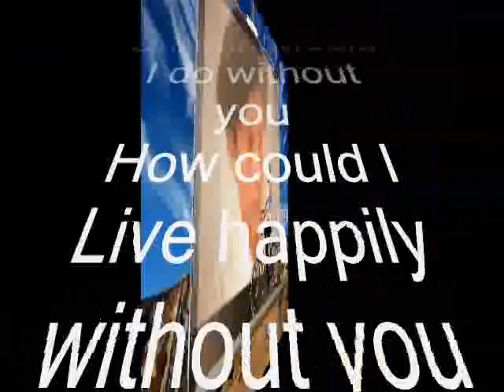As my eyes rest in you my dear ,